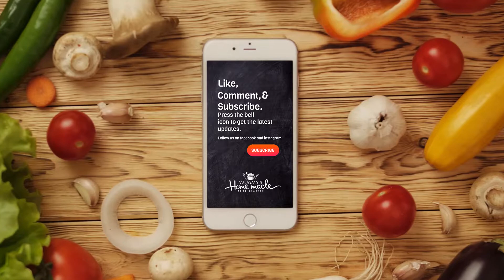How to make Jackfruit Ela Ada | Steamed Banana Leaf Jackfruit Pancake | Recipe #14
How to make Jackfruit Ela Ada
Steamed Banana Leaf Jackfruit Pancake | ചക്ക അട

Ingredients:
Riped Jackfruit - 1 cup
3 Hrs Soaked Raw White Grains - 1 Cup
Jaggery - 1 Cup
Cardamom Powder